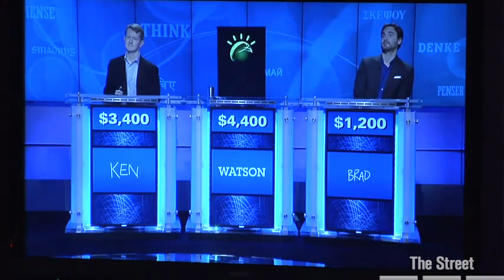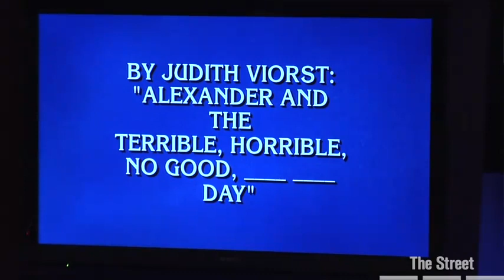Superkompjuter vs. čovjek - neriješeno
Watson odigrao neriješeno s Bradom Rutterom.